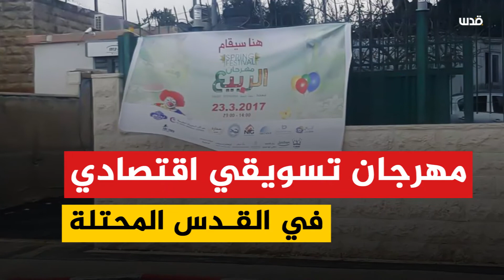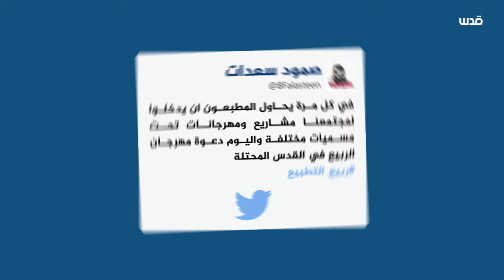مهرجانٌ للربيع في القدس المحتلة تنظمه شخصياتٌ مطبّعة ويدعمه الاحتلال